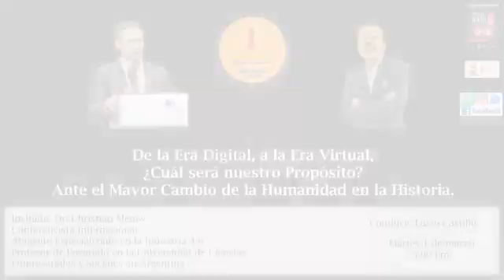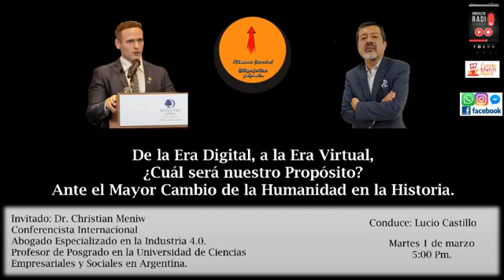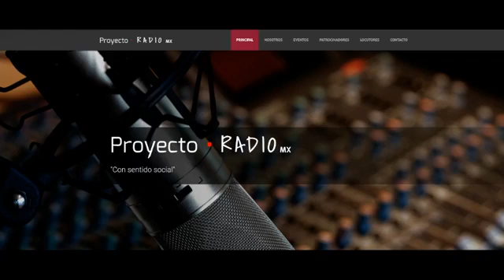Victoria Ruiz Salón - Maquillaje con Omar Arana